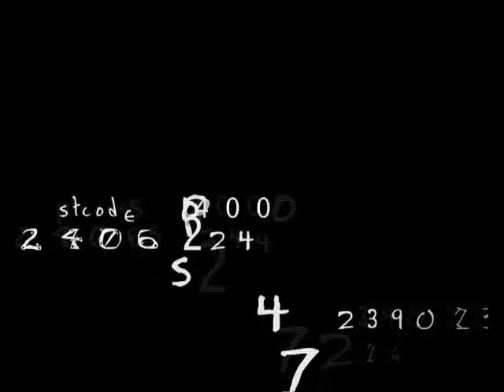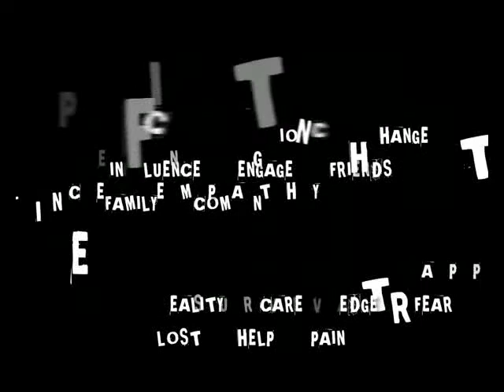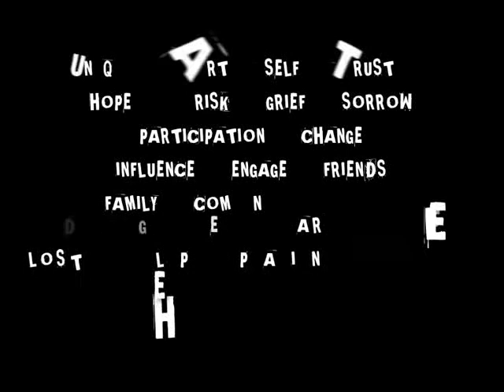'Postcodes from the Edge' - inspired by Professor Tony Vinson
.a community multimedia project in collaboration with young people from several communities across NSW.